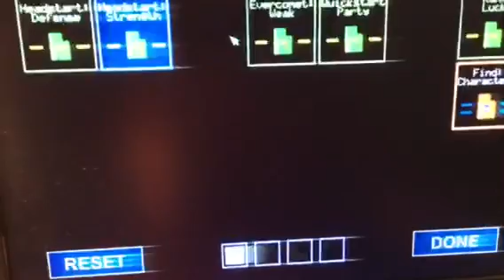LUCKY LIVING / FNaF World Part 5